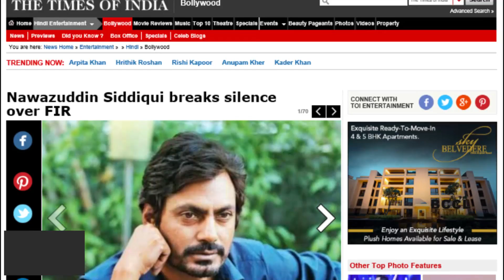Nawazuddin Siddiqui breaks silence over FIR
Nawazuddin Siddiqui has finally broken his silence over the FIR registered against him for allegedly assaulting a 24-year-old woman over a parking space dispute. The actor has said that the whole incident was planned against him, reported ANI. He has been quoted in the report saying it was an unfortunate incident and that he didn't even know who the complainant Heena Shaikh was. In her complaint, the woman pointed out that Nawazuddin had refused to accept a notice sent earlier by the society's chairman and secretary to the members over parking space-related complaints.